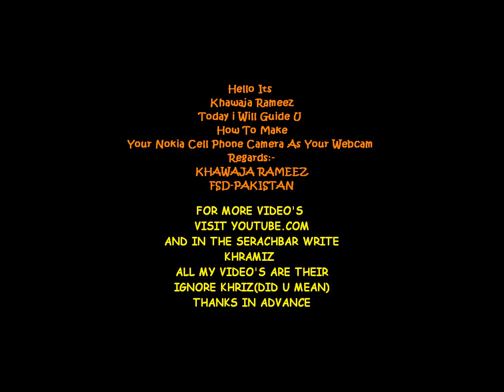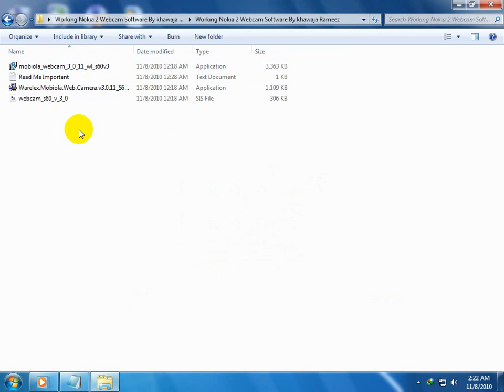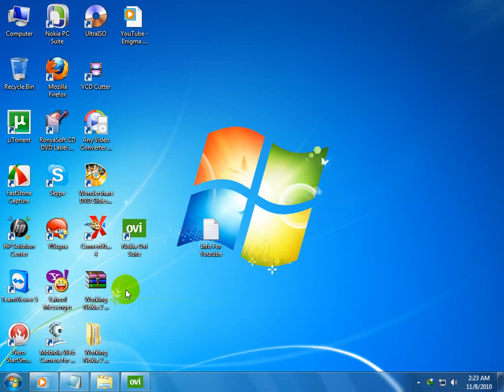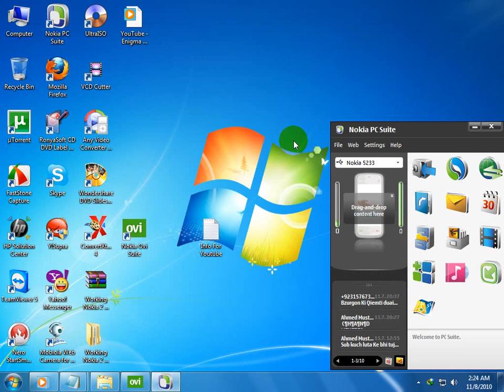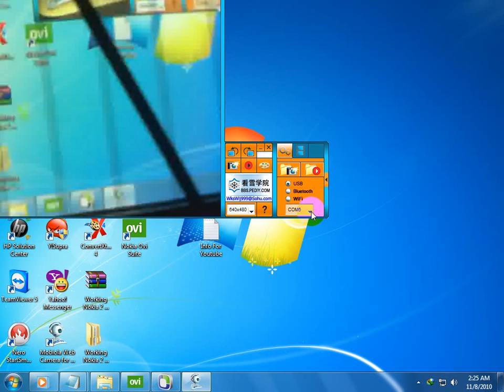Nokia Phone To Webcam.wmv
Today I will Guide U How To Use your Nokia Cell Phone Camera

As your Webcam

To Save Your Additional Webcam Cost!

1.mobiola_webcam_3_0_11_wl_s60v3 Install It On Your Pc Then

2.webcam_s60_v_3_0 Install This In Your Nokia Symbian Set V60 Or v5 Works Gr8 With Nokia 5233,6720,6120,6110,6730,5800,e-52,c5 Etc These Are Those Handsets On Which I Used This Software On

3.Warelex.Mobiola.Web.Camera.v3.0.11_S60.3rd_Patch.for.Win2K.XP.Vist
Run This  And Enjoy

I Have Tested It A Lot Times It Works For me More Then 1000 Times And It Is Cracked Version

REGARDS:-

RAMEE_l3al3a

Khawaja Rameez

FSD-PAKISTAN

LOVE PAKISTAN LOVE MUSLIM LOVE HUMANITY MASSAGE FOR wrold BYE BYE BYE!

Another Link Or Alternate For Download

New download Link

Mobile Webcam Latest 3.0 By Khawaja Rameez